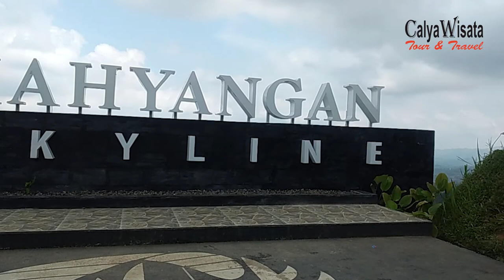Kahyangan Skyline | Wisata Dieng Wonosobo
Objek wisata ini bisa jadi pilihan saat Anda berlibur ke Dieng. Selain banyak spot menarik untuk foto2, pengunjung juga bisa memilih petualangan yang lebih seru, paket paralayang, terbang di atas telaga menjer dengan dimanjakan view pegunungan, rasanya memang luar biasa 😍😍
Kalo sudah mengatur waktunya, tinggal hubungi kami ya guys, klik link di bawah: